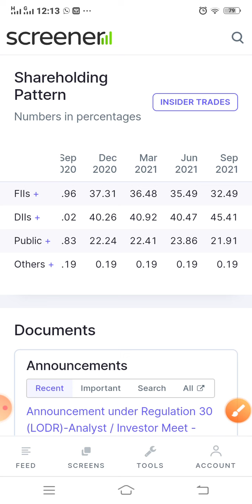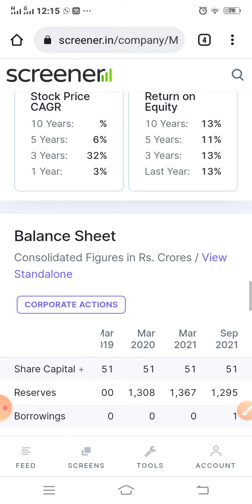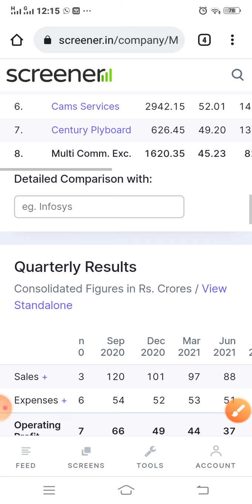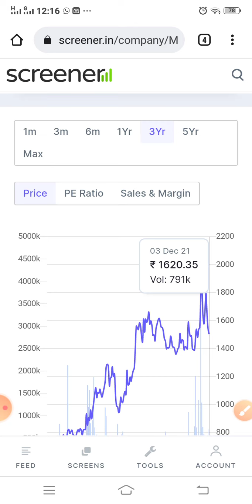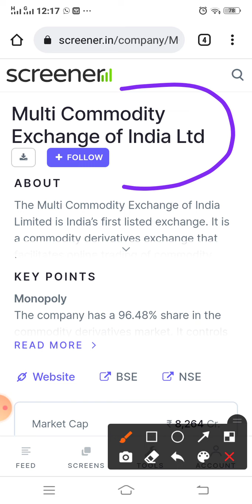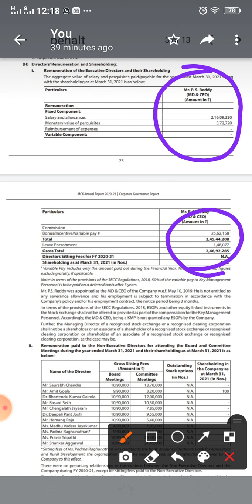MCX Share Latest News | MCX Share Analysis | MCX Share Latest News Today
Here in this channel I use to share my positions/stock market experience regarding buying or selling of different shares. Under swing trading we buy shares when valuation are cheaper and we sell shares when valuation get costlier.

Today we have discussed about MCX Share content:-

1. MCX share Dividend
2. MCX Long term chart analysis.
3. MCX shareholding pattern
4. MCX quarterly results

Thanks
Kanti Nath Jha